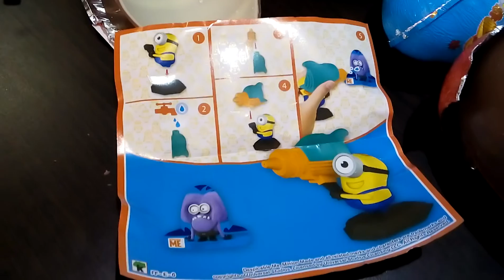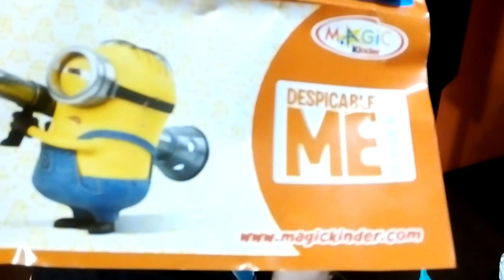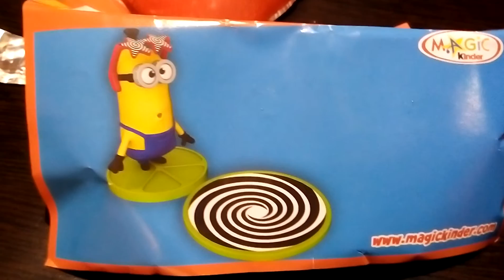Minions New 2015 Surprise Egg Toys From Despicable Me Movie2015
Darius open 2 maxi kinder surprise